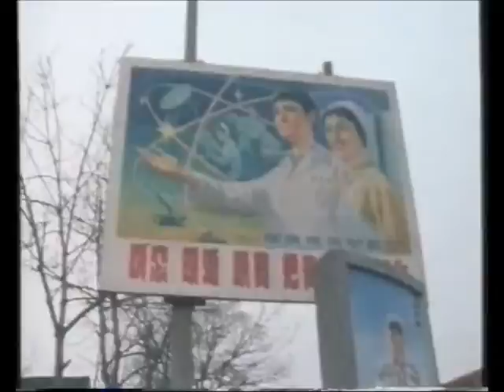14 China Since Mao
Classic 1980s BBC schools series